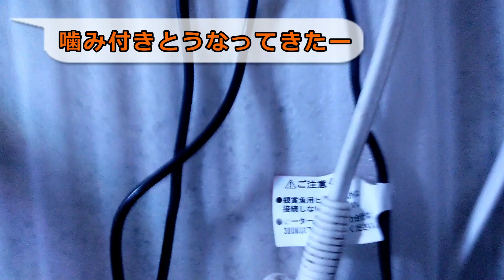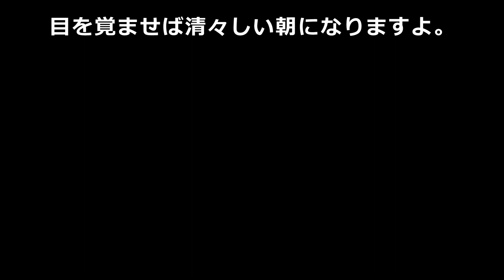【コメディ】主役！ナミクマノミ～魚が夢を見るかは魚にしかわからない。【有名チャンネルをネタにしてますがごめんなさいm(__)m】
ナミクマノミの紹介動画です。
元パイロットフィッシュだった並クマノミ。
体格も良く、雌になる資質を持ちながら、あまりの気性の荒さで仲間のナミクマノミを★にしてしまい雌になり損ねた水槽一の問題児

現在サブ水槽に長期隔離され、ヒトデ、ウニ、シャコ、カニ、ネオンダムセルとデンジャラスな生活を送っている。
2021年2月現在・・・だったが...

一部分で有名aquariumチャンネルをネタにしてますがごめんなさいm(__)m